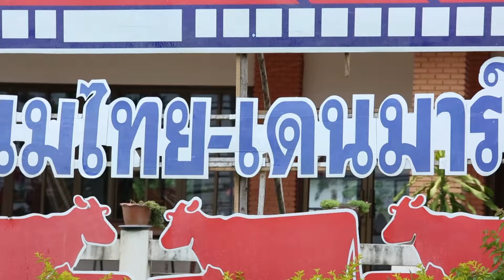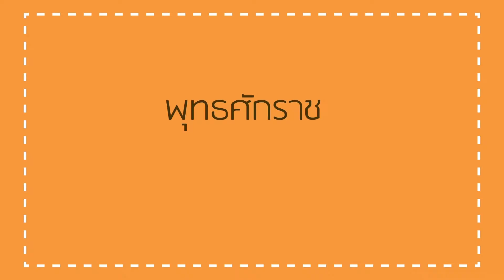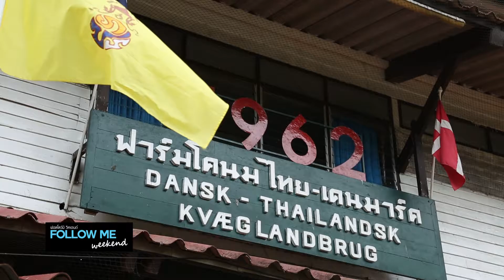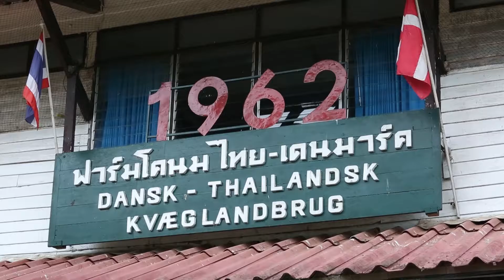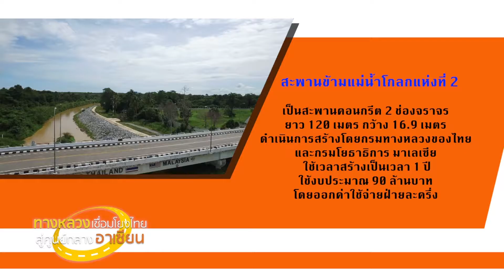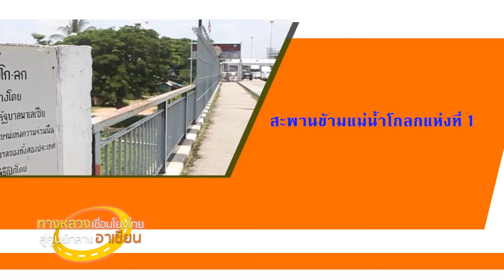FOLLOW ME WEEKEND : ไทย เดนมาร์ค